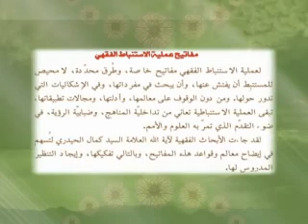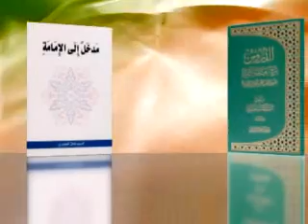دروس خارج الفقه | مفاتيح عملية الاستنباط الفقهي - 120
عنوان الدرس  :  مفاتيح عملية الاستنباط الفقهي - 120
التاريخ         :  13 ذو الحجة 1431
المدة           :  42 دقيقة